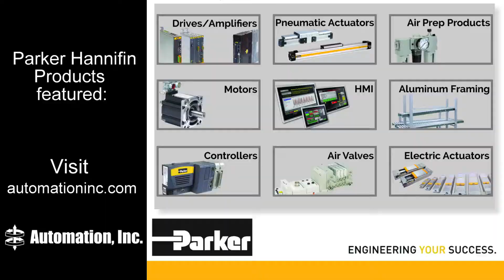PAC Controller with CNC G-Code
Parker Hannifin PAC Controller Running a CNC G-Code. Video taken November, 2017 at the MD&M ATX Expo.

Automation, Inc., based out of Minneapolis, is an automation solutions provider for Minnesota, Western Wisconsin, Iowa, Nebraska, North Dakota, and South Dakota.